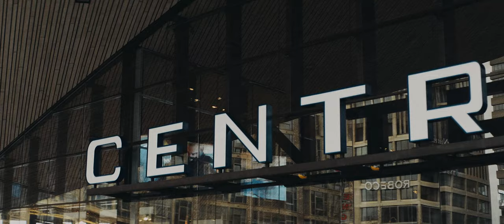[DE] Managing virtual teams internationally with sophisticated digital-workplace concepts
Managing virtual teams in different countries requires a well thought-out digital workplace concept. CHG-MERIDIAN shows what this can look like.